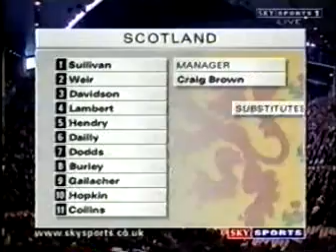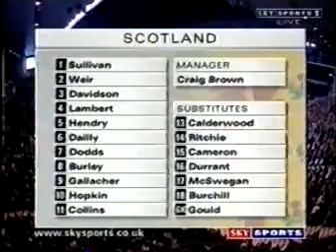1999.10.05 Škotska - BiH 1-0 (Kv EP 2000) Ut. broj 28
Kv. za EP 2000, 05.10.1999., Glasgow, 30.574 gledaoca

Strijelac: Collins 26./11m

Skotska: Sullivan, Davidson, Weir, Lambert, Hendry (Calderwood 37.), Gallacher (Burchill 80.), Dailly, Dodds (McSwegan 90.), Hopkin, Collins, Burley. Selektor: -

BiH: Guso, Kapetanovic, Besirevic, Hujdurovic, Varesanovic, Barbarez, Ihtijarevic (Topic 76.), Sabic, Bolic, Mujcin (Avdic 83.), Baljic. Selektor: Faruk Hadzibegic

Sudija: Sundell (Svedska)